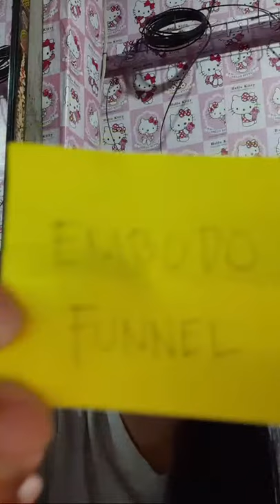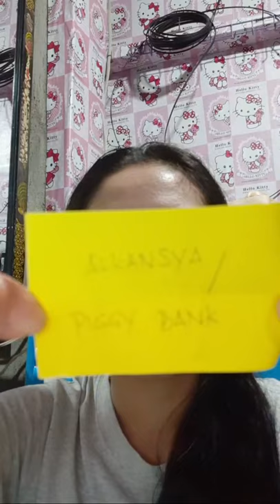NEED MO NG WH? TARA JOIN KA SA GUESSING GAME KO!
PLS. WATCH

TSU -GMarcial